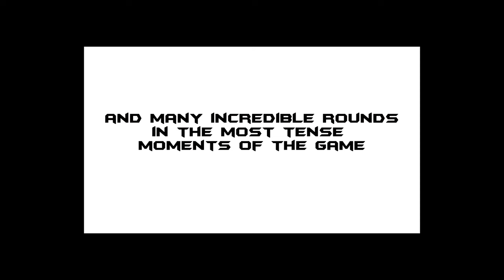When League of Legends Ended The Fun...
When did League of Legends begin to go from cutesy little casual game to esports? And how did it happen so fast? This is a brief history of League of Legends entry into the esports scene.